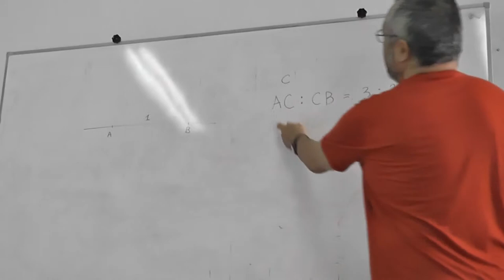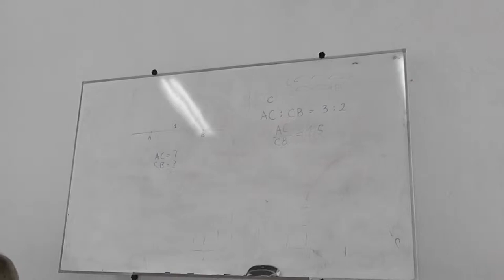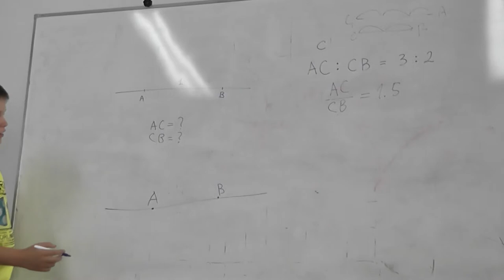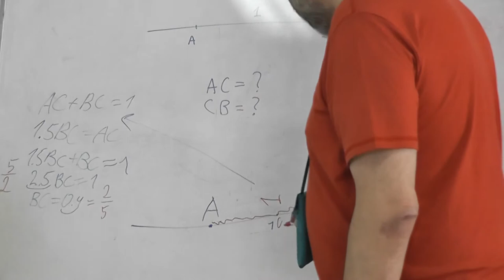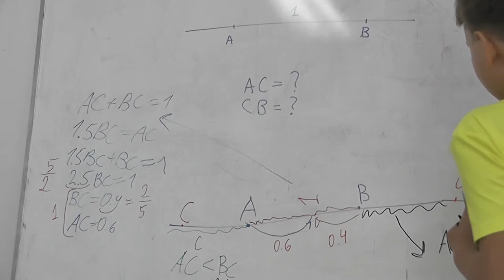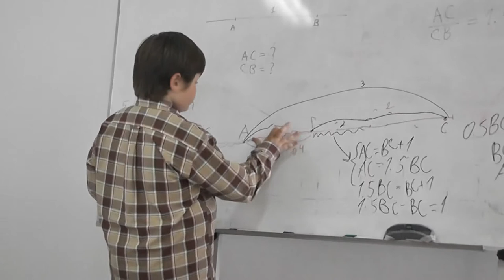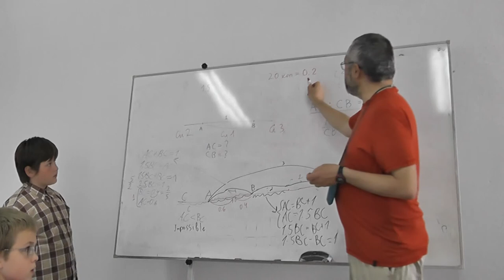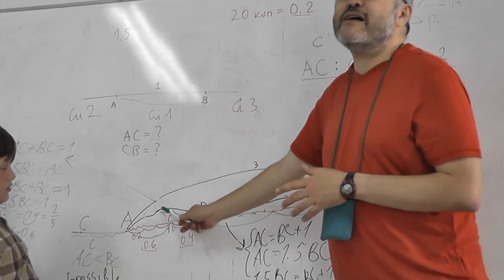6 Деление отрезка в данном отношении, или Задача 9